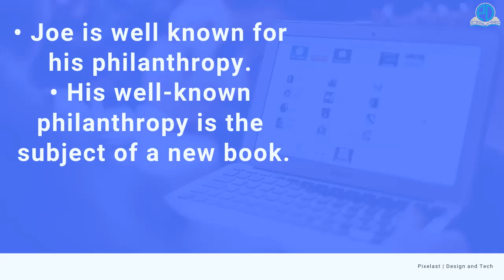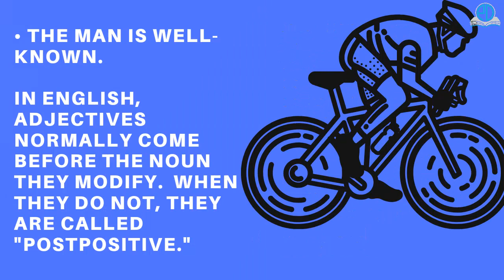Punctuation Tip: Well Known and Well-Known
Punctuation Tip for "Well Known" and "Well-Known."

Welcome to the Punctuation Daily YouTube Channel.

The compound adjective "well known," with no hyphen,  is used when it comes after a noun.

The compound adjective "well-known," with a hyphen, is used when it comes before the noun.

This punctuation rule is contained in The Chicago Manual of Style, Purdue's Online Writing Lab, and Gregg's Online Reference Manual.

• Joe is well known for his philanthropy.
• His well-known philanthropy is the subject of a new book.

The Associated Press Stylebook states that when a compound adjective that would be hyphenated before a noun occurs after a form of the verb "to be," the hyphen is retained to avoid confusion.

• The man is well-known.

In English, adjectives normally come before the noun they modify.  When they do not, they are called "postpositive."

If "well-known" comes before the noun modified, use a hyphen.  If "well known" is in the postpositive position, i.e., after the noun modified, then it is not hyphenated, unless it follows a form of the verb "to be."